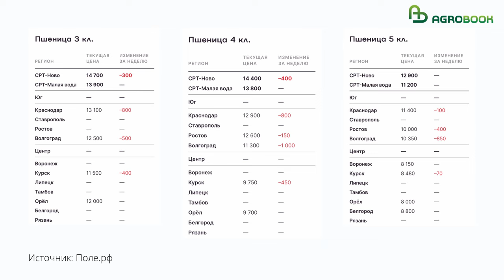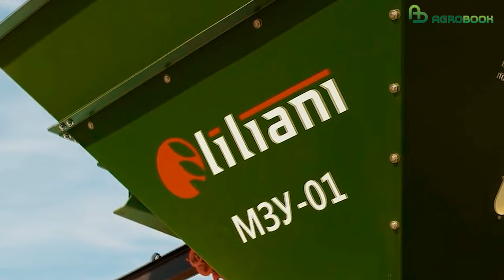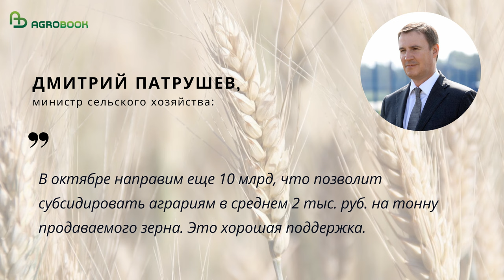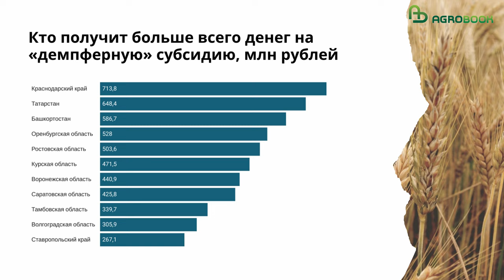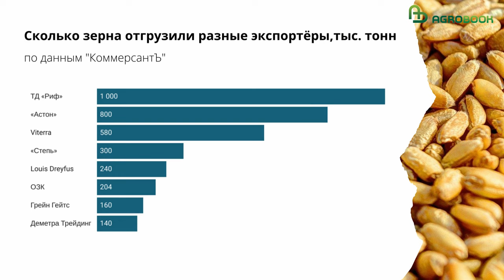Цены на пшеницу: российский рынок продолжает падать. TOP Agrobook: обзор аграрных новостей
Мобилизация фермеров осталась на совести губернаторов, пшеница на мировом рынке резко подорожала, правительство отказалось от индексации цен на удобрения. Эти и другие новости в обзоре аграрных новостей TOP Agrobook.

Таймлайн
00:00 Начало
00:33 Мобилизация фермеров осталась на совести губернаторов
02:47 Цены на пшеницу: мировой рынок резко вырос, российский продолжает падать
05:04 Техника "Лилиани" - для хранения зерна и оптимизации полевых работ
06:59 Минсельхоз субсидирует продажу 5 млн тонн зерна
09:34 Цены на минеральные удобрения пока поднимать не будут
10:42 Глава ВТБ предложил ограничить западных экспортёров зерна
12:30 Птичий грипп бушует в Европе
13:39 На поля надвигается краснодарская Рысь

Мобилизация фермеров осталась на совести губернаторов
Ни министр сельского хозяйства Дмитрий Патрушев, один из губернаторов нашего южного аграрного треугольника на "посевном" совещании у президента России вслух ни слова на эту тему не произнесли.
Зато сам президент в приветственном слове призвал глав регионов и сельхозпредприятий оказать поддержку семьям работников АПК, которых забрали на сборы.
Такой же ответ был дан россиянам на сайте Объясняем.рф: эксперты сообщили, что фермеры будут призываться на общих основаниях.

Цены на пшеницу: мировой рынок резко вырос, российский продолжает падать
Пшеница в Европе уже к среде подорожала до почти 354 евро за тонну.
В пятницу рынок получил новый толчок в виде ежемесячного отчёта Минсельхоза США. В нём ведомство указало, что Америка соберёт 44,9 млн тонн пшеницы – то есть на 4,5 миллиона меньше, чем прогнозировалось ранее. Такое значительное понижение прогноза – на 9% – подстегнуло европейскую пшеницу к ещё большему росту. Теперь её цена – 357 евро за тонну.
Экспортная цена на российскую пшеницу тоже следует мировому тренду и, по данным аналитического центра «Русагротранса», повысилась до 327 долларов за тонну. Это цена за пшеницу с протеином 12,5% с поставкой в ноябре. Как вы видите, российская пшеница стоит на 20 долларов дешевле европейской и это позволяет предполагать, что спрос на неё будет расти. Соответственно, будут расти и темпы закупок зерна у сельхозпроизводителей.
Закупочные цены в портах, в отличие от экспортной цены, не растут, а падают. Как падают цены и на всём внутреннем российском рынке. Эта негативная динамика имеет ряд причин, в качестве основной аналитический центр «Русагротранса» назвал укрепление рубля. В этой связи экспортеры уже пересмотрели свои прайс-листы в сторону снижения, и эта тенденция может продолжиться, предупреждают в «Русагротрансе».

Техника «Лилиани» – для хранения зерна и оптимизации полевых работ
Цены на зерновом рынке зависят от множества факторов. Один из них – нехватка складов. Это особенно остро ощущается в годы, когда страна собирает высокий урожай. Компания «Лилиани» предлагает хранить зерно в специальных рукавах, а для оптимизации сева и уборки использовать бункеры-перегрузчики.

Минсельхоз субсидирует продажу 5 млн тонн зерна
Министр сельского хозяйства Дмитрий Патрушев сообщил, что в этом году аграрии получат субсидию на зерно в размере 2000 рублей на тонну.
Правда, субсидированию подлежит только то зерно, которое было реализовано с 1 августа 2022 года. В постановлении сказано, что «указанные средства позволят оказать дополнительную поддержку на производство и реализацию зерновых культур в объеме 5 миллионов тонн».

Цены на минеральные удобрения пока поднимать не будут
Министерство сельского хозяйства пока отказалось от планов индексировать цены на минеральные удобрения. Это связано с тем, что зерно и масличные на рынке дешевеют.

Глава ВТБ предложил ограничить западных экспортёров зерна Агентство Рейтер сообщило, что глава ВТБ Андрей Костин направил Владимиру Путину письмо с просьбой издать указ, запрещающий экспорт зерна компаниям, связанным с недружественными государствами. Такие фирмы, по мнению Костина, не должны иметь права закупать у растениеводов зерно и масличные, хранить и переваливать эту продукцию в портах, а также продавать её за рубеж.

Птичий грипп бушует в Европе
Россельхознадзор с 14 октября приостановит поставки в Россию инкубационных яиц и другой птицеводческой продукции из Чехии и Нидерландов, сообщает ведомство. Причина – вспышки гриппа птиц в этих странах.
Штамм H5N1 начал распространяться по Европе, Азии и Африке в конце прошлого года. В Европе с начала года зарегистрировали более четырёх тысяч очагов заболевания. ЕС и Великобритания были вынуждены уничтожить почти 48 миллионов птиц. Серию вспышек гриппа птиц называют крупнейшей за всю историю Европы.